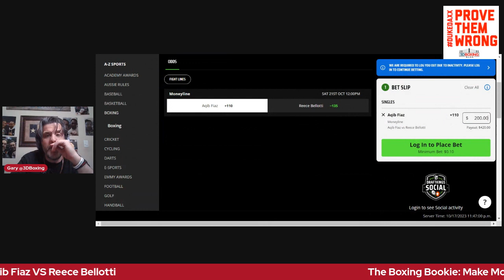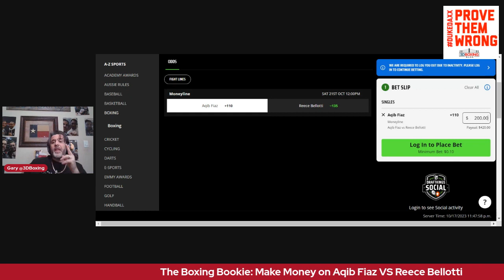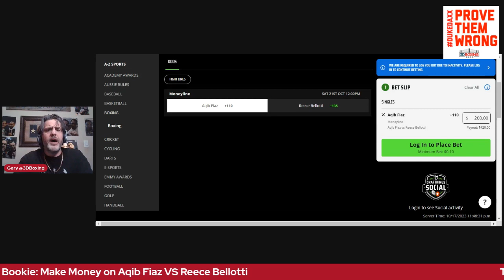THE BOXING BOOKIE: Making Money Aqib Fiaz vs Reece Bellotti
THIS WEEKS LOCK by the Boxing Bookie! Aqib Fiaz vs Reece Bellotti!  BRING DOWN THE HOUSE!! WITH THE BOXING BOOKIE